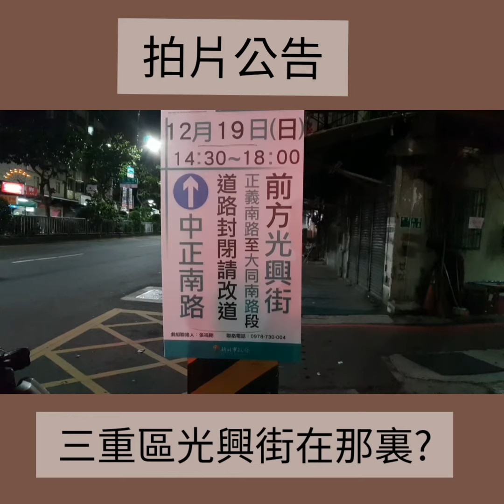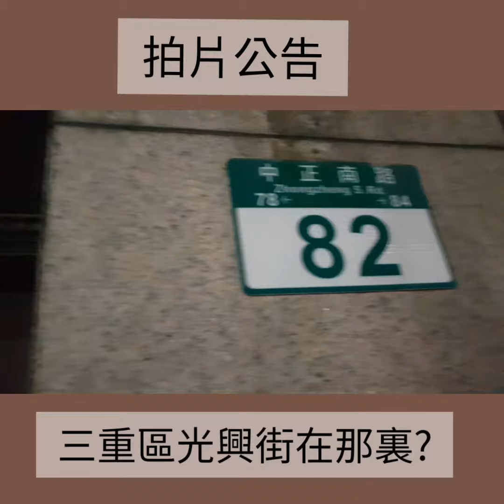新北市三重區光興街在那裏?光興街有什麼古蹟嗎？光興街是三重區的古街嗎？光興街有特別的老建築樓房嗎？奇怪呢？拍片公司，為何要選這一條小街呢？【蘆蘆蘆新聞台】詹益正記者報導，新北市外勤記者協會張首都理事長